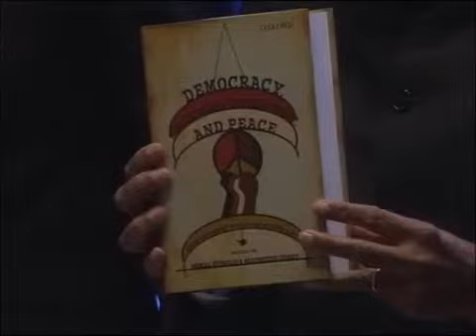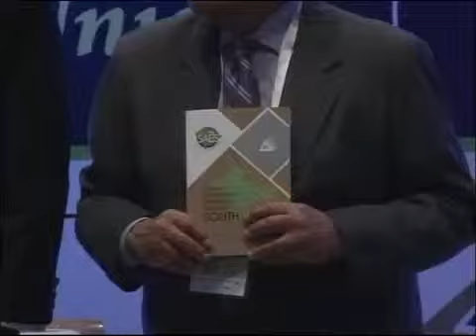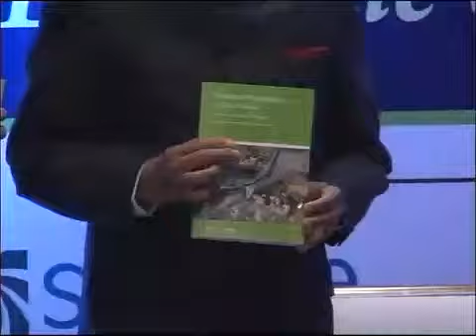RIS Day 1 | Book Release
.Democracy, Sustainable Development, and Peace:New Perspectives on South Asia, Edited by Akmal Hussain and Muchund Dubey
.Towards a Stronger Dynamic and Inclusive South Asia [Proceedings of 6th SAES] Edited by Saman Kelegama and Anushka Wijesinha
.Regional Integration in South Asia :Trends , Challenges and Prospects, Edited by Mohammad A Razzaque and Yurendra Besnett